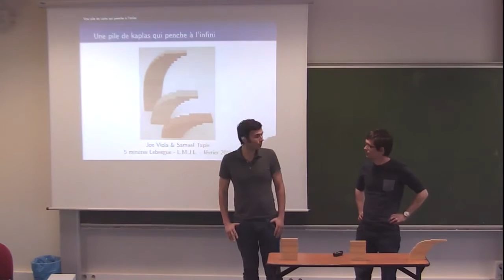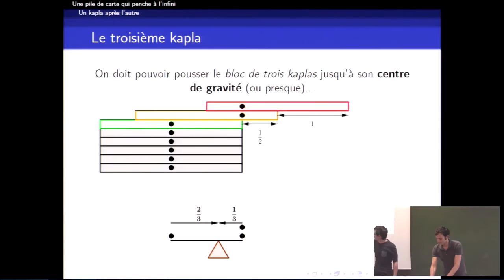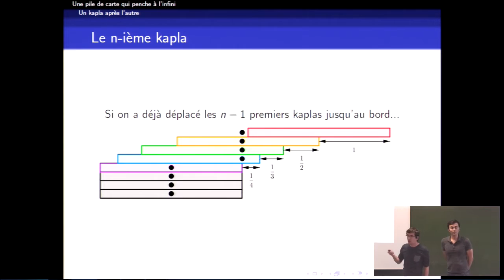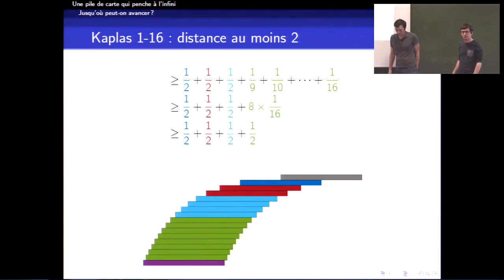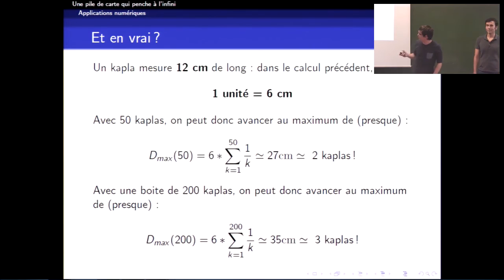Samuel Tapie et Joe Viola - Une tour de cartes qui penche à l’infini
En partant d’une tour de cartes bien droite, et en poussant intelligemment ses cartes, on peut la faire pencher sans qu’elle tombe... Jusqu’où peut-elle pencher ? Une réponse mathématique à double sens.